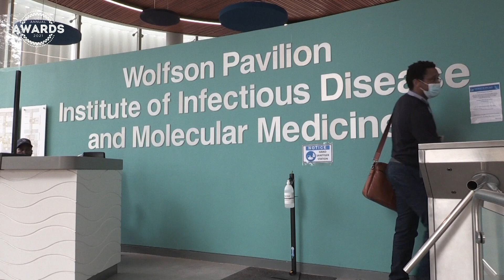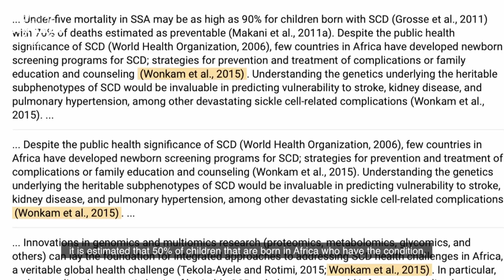Prof Ambroise Wonkam wins the 2020 Alan Pifer Award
Professor Ambroise Wonkam, the director of Genetic Medicine of African Populations in recognition of his work in describing novel variant genes relevant for congenital hearing impairment in populations of African ancestry; his discovery of gene variants that affect long-term survival in Sickle Cell Disease in Africa; and his introduction of prenatal genetic diagnosis for Sickle Cell Disease in both Cameroon and Cape Town, thus increasing reproductive options for at-risk parents, has been recognised with the prestigious 2020 University of Cape Town (UCT) Alan Pifer Award.

Credit list:

Director
Michael van Ryneveld

Videography & Edit
Ryno Productions